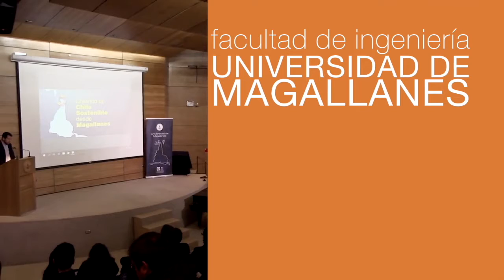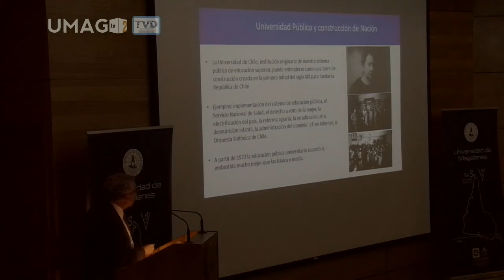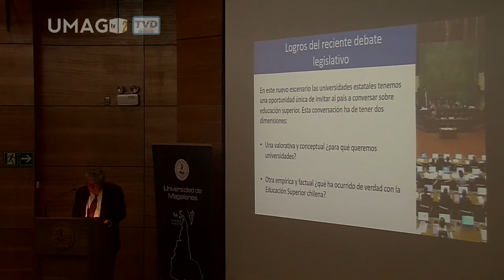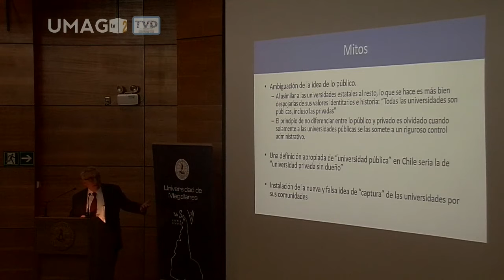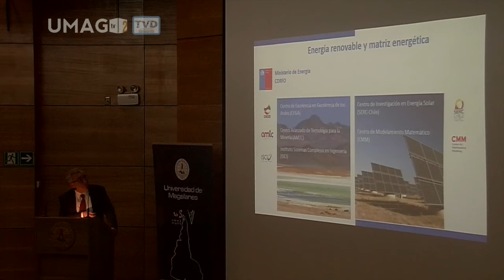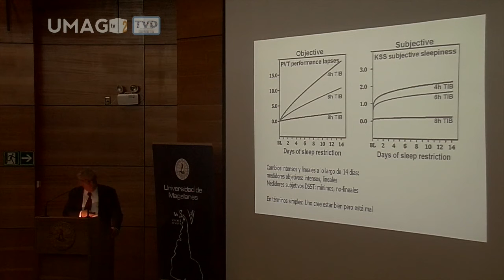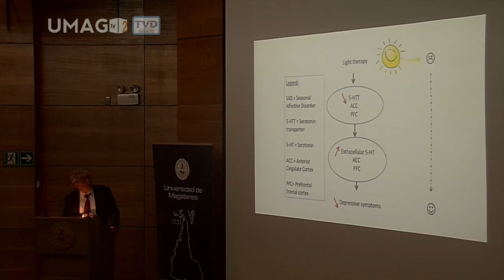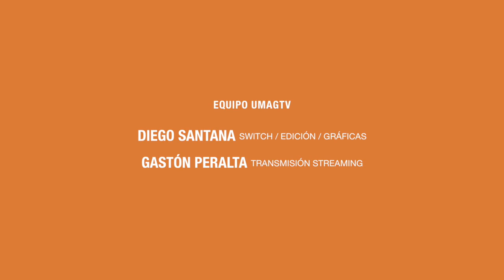Ceremonia de Inauguración Año Académico 2019 - Universidad de Magallanes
Con la participación especial de Ennio Vivaldi Véjar, Rector de la Universidad de Chile, quien dicta la conferencia: "La universidad pública y su pertinencia a los problemas propios de su región"